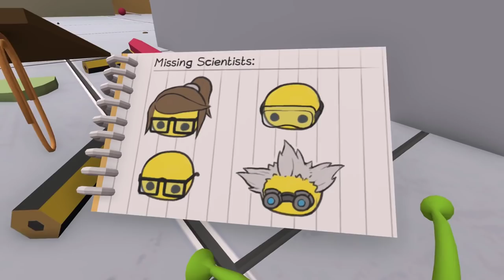UFO SECRET UNLOCKED!!! Wobbly Life NEW Major Update v0.6.0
Leute wir Zocken heute Wobbly life auf der Suche nach den neuen Wobbly Life Secrets.
Die grosse Secret Tür ist oben auf dem Eisberg offen und was wir das alles krasses Entdecken, siehst du in diesen Video.
Lasst uns alle Wobbly Life Secrets finden.
Wie bekommt man das neue Secret Ufo in Wobbly Life ???
Das erfährst du hier.

*Snacken OHNE zu Krümmeln = SNAGGER mit dem Code : GokuGLP 10% Sparen

GokuGLP Zocker + Stream Equipment :

* Mikrofon Arm =
* Gaming Tastatur =
* Gaming Maus =
* Gaming Monitor ( Front ) =
* Gaming Monitor ( Links + Rechts ) =

NinjaaPommes Zocker Equipment :

* Mikrofon Arm =
* Gaming Tastatur =
* Gaming Maus =
* Gaming Monitor =

Das Video hat Dir gefallen = Abo und LIke da lassen

New/Updated Content

New Content:
- Somethings happening on the mountain!
- Added Science lab job
- Added Television Studio! Including the Wonderful Wobbly Quiz and a greenscreen room
- Added Firefighter job
- Added Woodcutter job
- Added Fighter Jet race

- New Clothes: Quizmaster Outfit, Cowboy Outfit, Stonks Hat, Diving Helmet, Firefighter Outfit, Plunger Hat, Woodcutter Outfit, Dino Pants, Spider Outfit, Pilot Helmet, Lab Coat, Safety Goggles, Smart Glasses - Male/Female Version, Secret Service Glasses/Female version, Mad Scientist Hat, JoonBug, WoollyBear and Dario Tv Shirts, Present Hat, Lightbulb Hat, Arrow Hat, Princess Dress, Pharaoh Headress, Avocado Shirt, Shark Costume, Fish Bowl Hat, Trash can Costume, Globe hat

- Added Icecream Truck vehicle
- Added Hamster Ball vehicle
- Added Hovercraft vehicle
- Added Tree Cutter vehicle
- Added Fighter Jet vehicle
- Added Limousine vehicle
- Added Toy Shop in City
- Added Lil C, Toppy, Rabbit and Parrot pets
- Added option in Dye Shop to revert selected clothes to its default color
- Added Steam trading cards and community items
- More secrets

Updated Content:
- New save system - Allows for multiple worlds, each with up to 4 characters
- Updated GoKart handling
- Revamped Wardrobe/Clothes Shop UI
- Presents now go transparent once you've collected them
- When completing a delivery job the money bags are now spawned with the player instead of at the delivery end point
- When finishing/losing a race Players are teleported back to the race start
- UFO Pizza Delivery now has a 10min timer and only one instance can be played at a given time

Graphical Improvements:
- Improved terrain performance
- Added soft shadows option
- Player map icons change when you are on a job
- Added Sun Flare
- Slightly improved skybox and day night cycle
- Updated Intro Cutscene images
- Added option to toggle Sun Flare
- Added option to turn on higher quality terrain
- Added option to toggle Tessellation
- Added option to change between Vertical and Horizontal Splitscreen
- Added saving indicator
- Added defaults option in options menu
- Added option to change rain quality

00:00 Intro
00:48 Die geheime Tür
03:30 Shrinking Machine
05:28 4 Personen finden
06:00 auf der Suche nach den Personen 1/4
08:49 auf der Suche nach den Personen 2/4
11:49 auf der Suche nach den Personen 3/4
14:28 auf der Suche nach den Personen 4/4
16:31 Ufo Secret Schlüssel gefunden 1/4
18:45 Das Scientists Outfit
19:45 Scientists Tür
22:02 Fuse gefunden 2/4
25:15 die richtige MIxtur
26:30 Fuel gefunden 3/4
28:00 Hoch hinaus
28:37 Battery gunden 4/4
30:25 Ufo UNLOCKED

Hey Gamer Suchties :) ,

Auf meinen Kanal findet ihr fokusiert :

- Game Plays , Tipps usw.

Feedback ?
Schreibt es mir in de Kommentare oder per Mail .

LG euer Goku LetsPlay